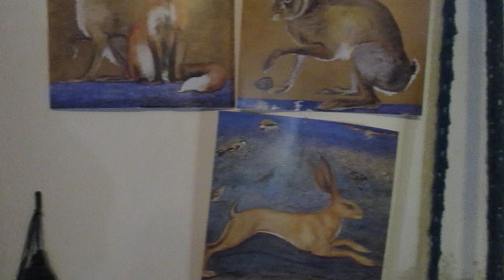Ducklife '2 butts better than 1 for a Nest of Eggs & Sleepy's' Midsomers Litha 2023 Aus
Two broody ducks (Sigrid then Fenr) have literally been playing musical tails/butts throughout the day to sit on the egg nest. Sometimes one will just sit on top of the other duck :) Recorded in the Midsomers Litha 2023 Aus.

Duckies by name and Breed/coloring:
Leuka 'Pure Peking' White with the more yellow beak compared to Sunna and half the size of the white boy Frigg
Bella 'Silver Appleyard' The large light grey with big caboose and belly
Fenr 'Caluga' Black with Purple, Blue Green sheen Duck
Sigrid 'Rouen' Raisin toast colored Duck with a black patch on her beak
Sunna 'Peking' White colored Duck (has splayed legs and some development issues from when I got her still)
Freya 'Rouen cross Peking' Ginger colored Duck
Fawn 'Rouen cross Peking' Green headed Drake
Frigg 'Rouen cross Peking' all White colored with yellow tinge Drake

For those who just like ducks I have made a playlist which includes my feathered Brood

By Ravenmor Fox
Horticulturist
Druir and Wic of the old ways
Priestess to the Morgan of old.